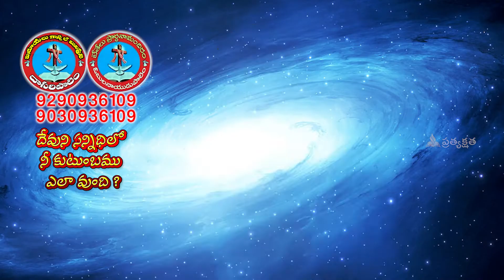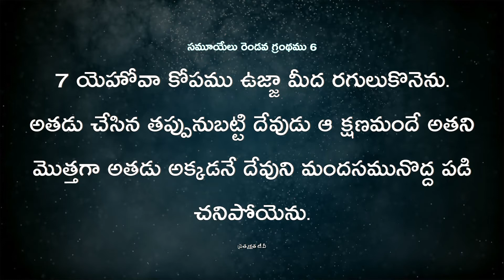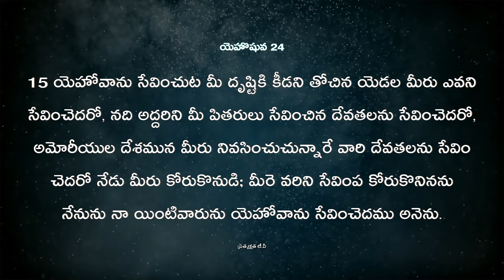దేవుని సన్నిధి లో నీ కుటుంబము ఎలా ఉంది? | pas Bushan Hirams | Pratyakshata Tv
Pratyakshata TV - The Largest Christian Devotion Local Network in GUNTUR. One and only Local Cable TV Channel broadcasting complete Christian content. Watch Pratyakshata TV  in SITI Digital, ACT, HCV, AP Fiber Digital Networks @ Guntur District.

  😇  😇  😇 🎤 Message by :| దేవుని సన్నిధి లో నీ కుటుంబము ఎలా ఉంది? | Pas Bhushan Hirams | Pratyakshata TV | Guntur.